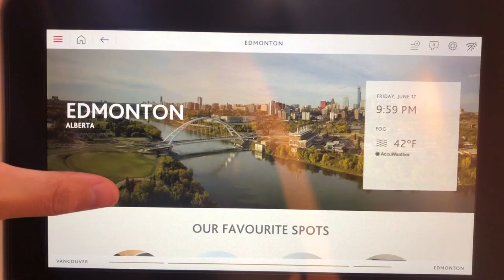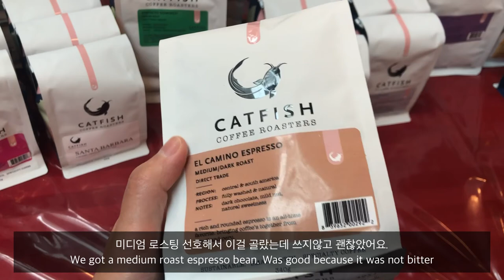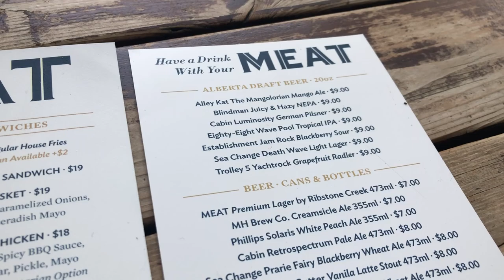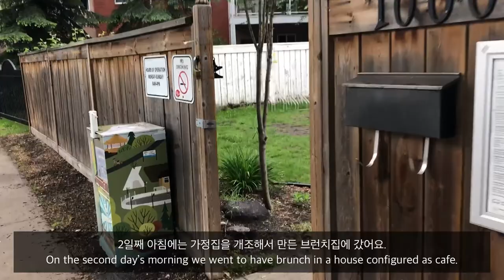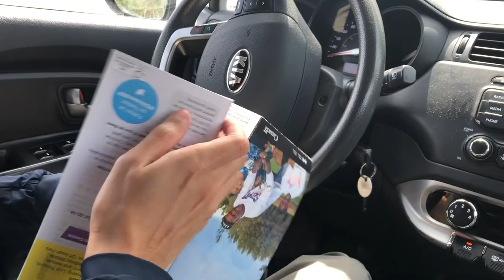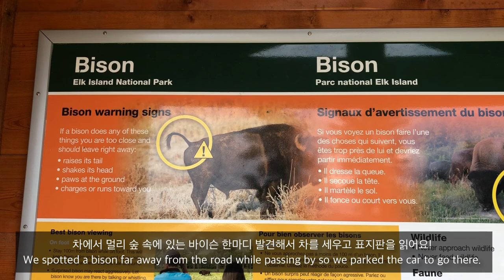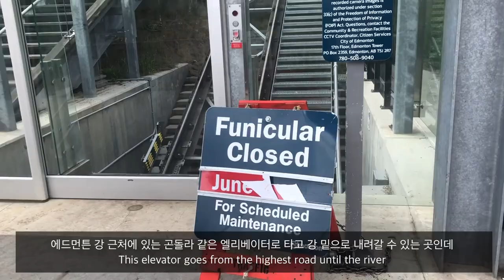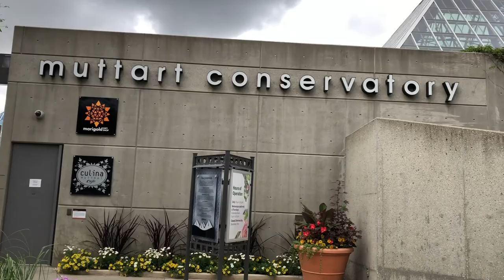Edmonton trip vlog EP07 - Search for bison, shopping and flight delays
Hi everyone!
On this episode of YuGuiCouple we did a 3 days trip to Edmonton in the province of Alberta. Our main goal was to see bison and do some shopping to take advantage of the the lower tax compared to BC (where we live).

Music » Jazzy Frenchy by Benjamin Tissot